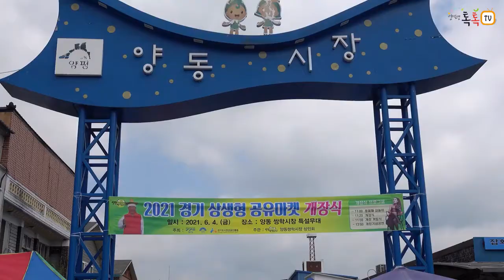[양평군] 양동쌍학시장, 상생발전형 경기공유마켓 개장식